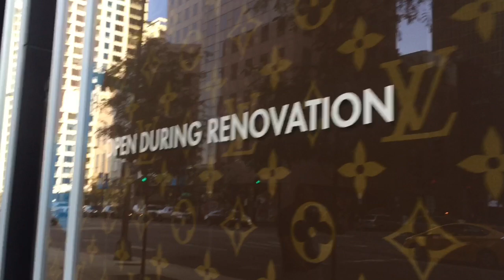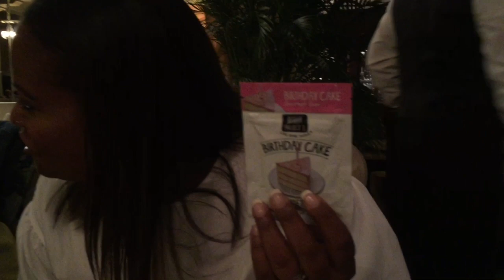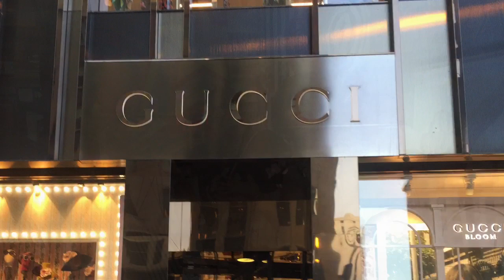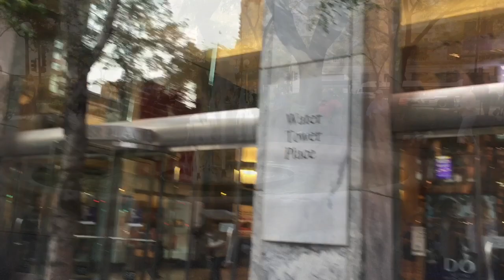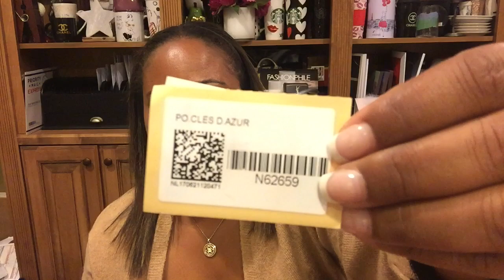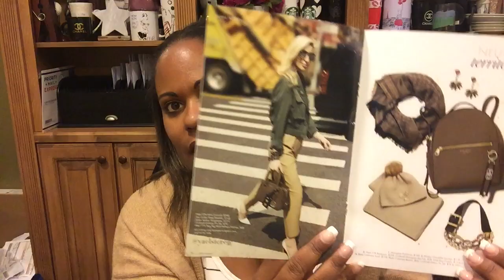CHI TOWN YOUTUBER/IG MEET UP 👭🛍🥂🍽☕️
Cynthia Covington👏🏽👏🏽👏🏽

YouTuber Attendees:

Just Jennifer
Pink2paris
Bipolarmax
Marvellous style

Plenty more content to come...📺🎥

Get your first FAB FIT FUN BOX for only $19.99🎁

Write me:
P.O.Box 5792